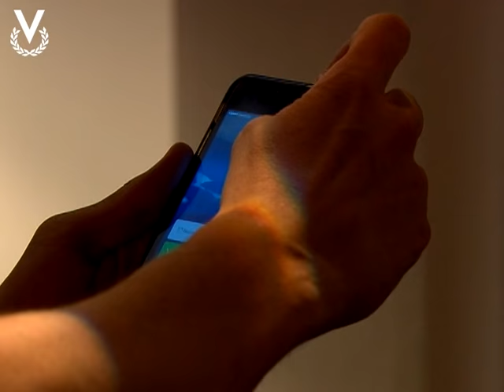Corazón Esmeralda - Capítulo 33